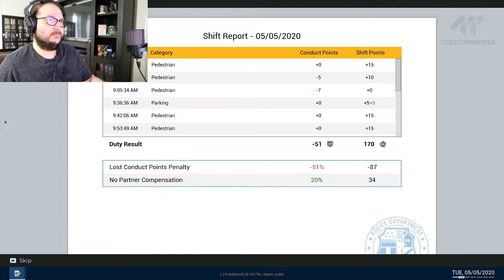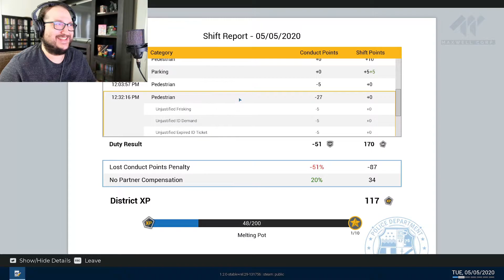He has WHAT in his pockets?! -(ACAB Simulator- Episode Two)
We have a run-in with a probable murderer.